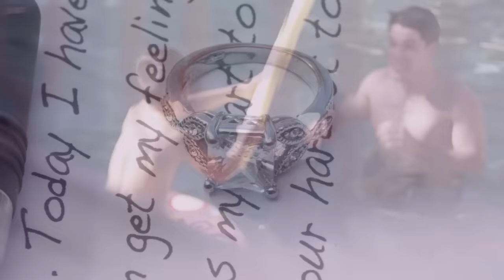Without You MCMagic x Nichole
Thanks for all your love & support - This song and music video was based on a true story. 💔